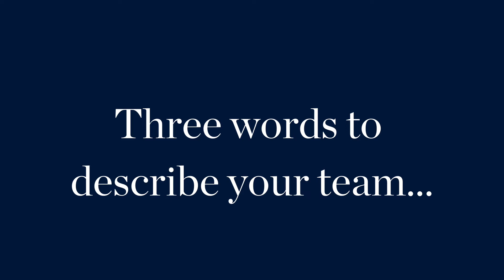Three words to describe your team…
How would our team members describe their colleagues at UOW College? Discover the essence of our team spirit in three words. UOWCollege TeamSpirit.